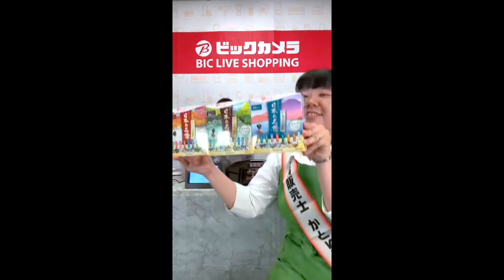【ビックカメラ】ビックライブショッピング プレゼントにおすすめ！入浴剤 日本の名湯シリーズ